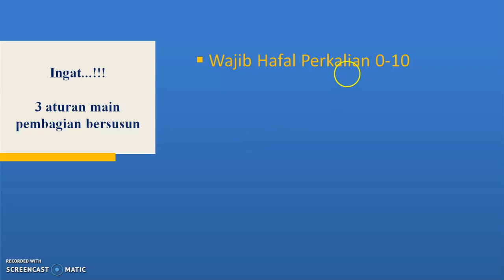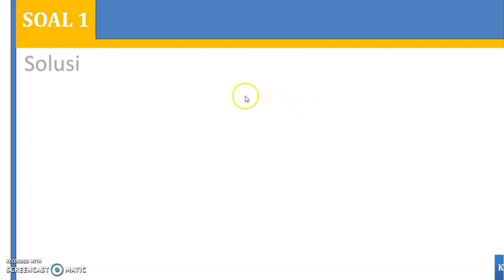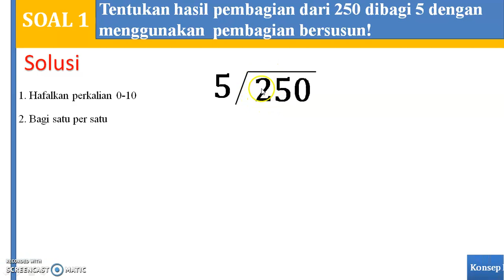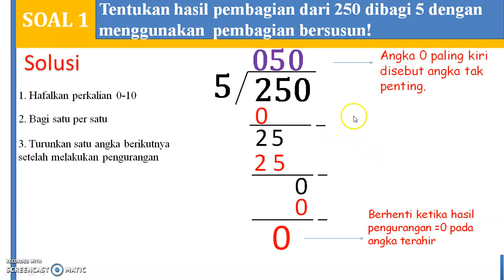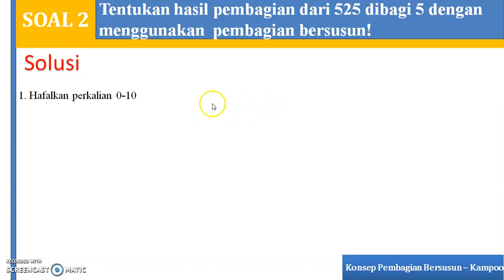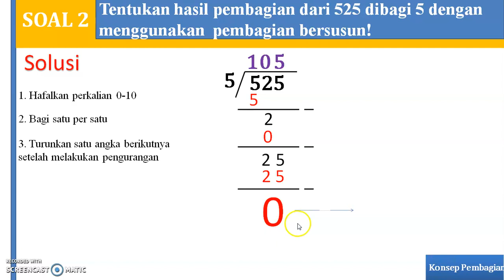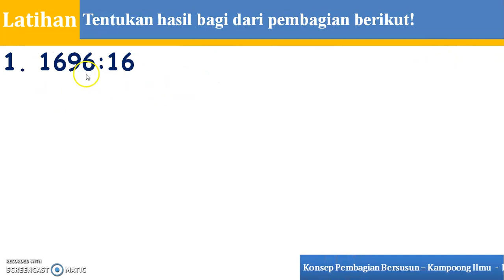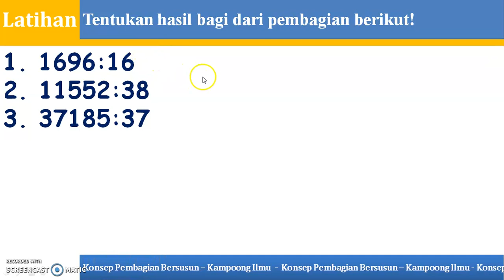Konsep Pembagian Bersusun Yang Terlupakan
Konsep pembagian bersusun yang sering dilupakan. Oleh karena itu video ini dibuat untuk mengingatkan kami dan teman-teman sekalian.

jangan lupa berikan kritik dan saran yang membangun ya.